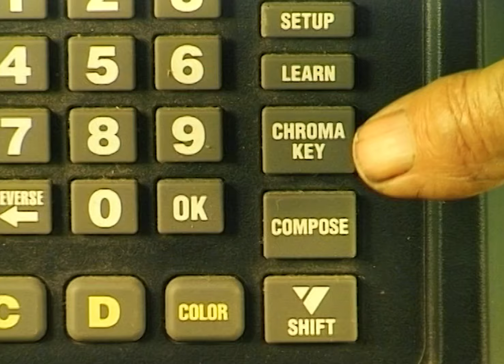Memories In Flight (official music video)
During lockdown 2020 I decided to digitise my Grandad Merv's video archive which contained Super8 film footage from the 70s - from his home nature documentation of wildlife to him recording himself using his AV hardware. I also discovered experiments he did using green screen and found footage of me at 8 flying over cities.

This music video is constructed from this footage plus some hand drawn animations by my mum Sue Poggioli. My grandad Merv passed 15 years ago, but I felt like I was collaborating with him on this clip.